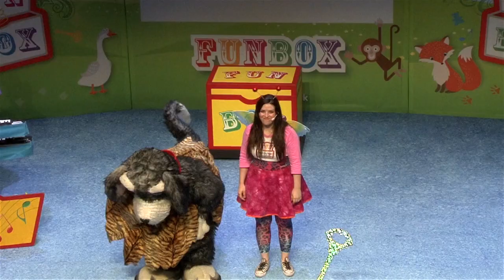Tarzan's got nothing on Bonzo!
He's our King of the Jungle, is Bonzo the Dog! Featuring the song 'Down in the Jungle'.

Taken from our ANIMAL MAGIC DVD, available to buy from our online shop and at any Funbox live show, or download/rent from Vimeo.

Find out if Funbox are coming to a venue near you!